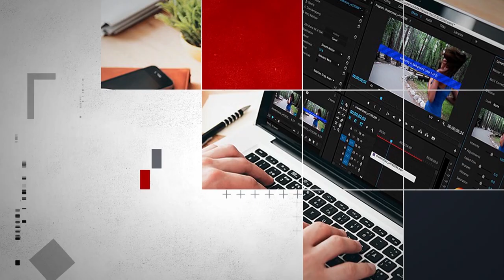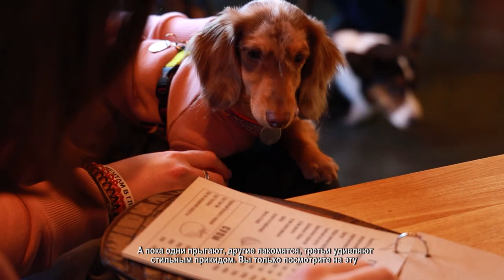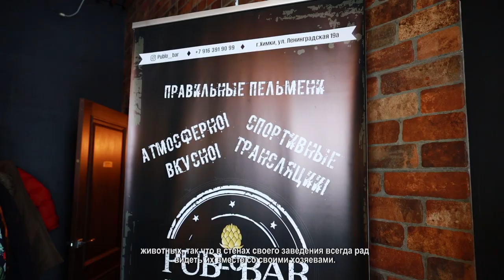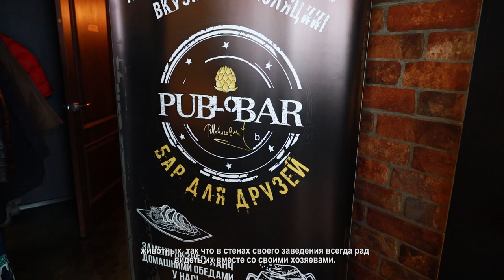Самая милая вечеринка этого года: в Химках провели «дог-пати». 02.02.2021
Если ваша вечеринка не похожа на эту, даже не пытайтесь меня приглашать. Именно так хочется сказать, когда оказываешься в баре, владельцы которого взяли да и организовали настоящую собачью вечеринку вместе со своими единомышленниками.